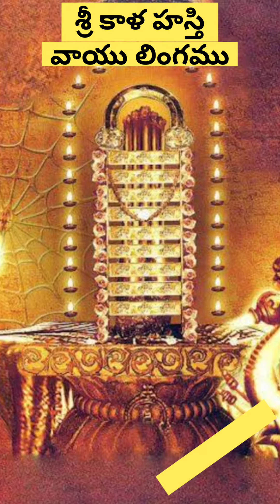శ్రీకాళహస్తి వాయు లింగం